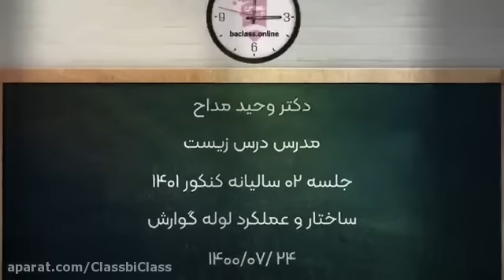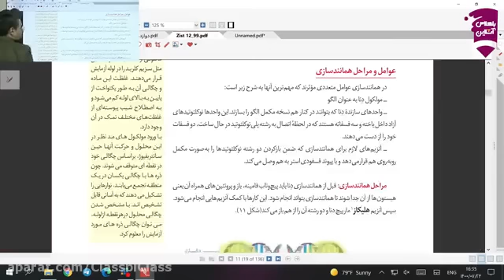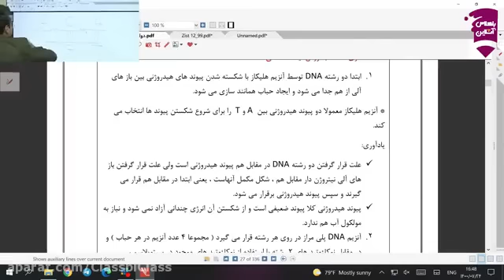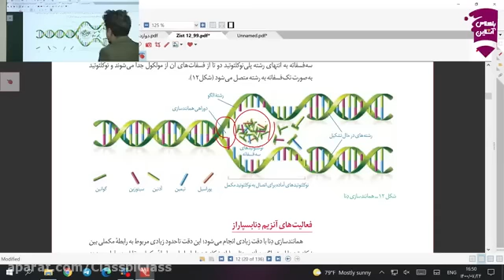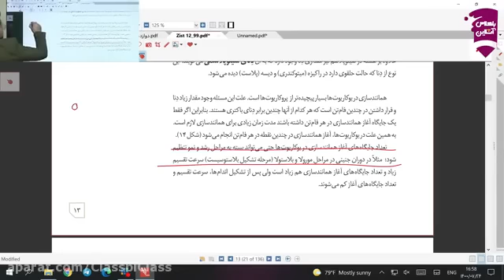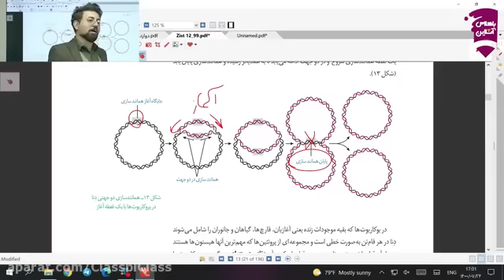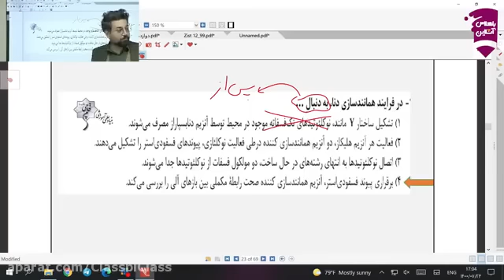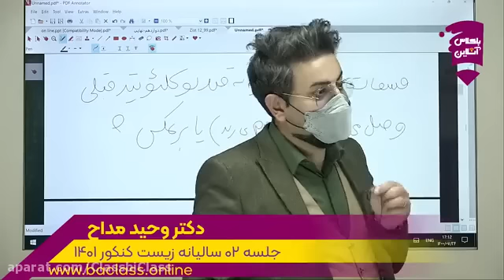Session 02 Life with Dr Vahid Madahs online class at Ustad Shahriyar High School